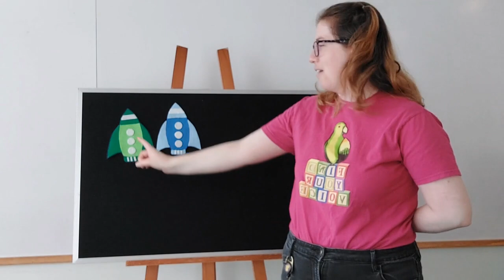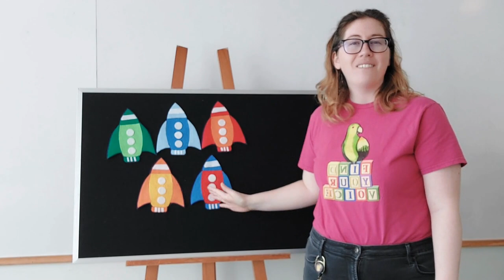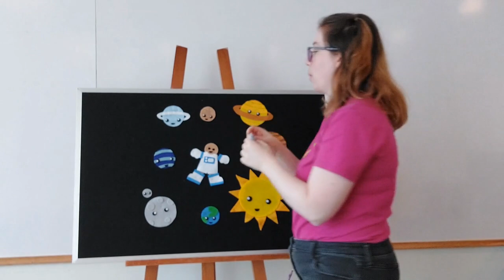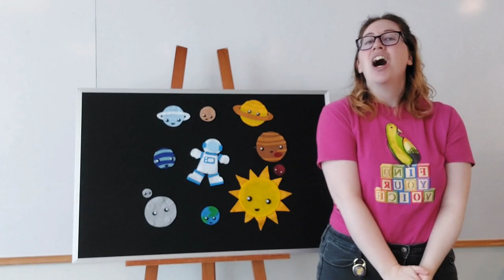ABCs and 123s: Storytime with Sammy the Snail and Amy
Join Sammy the Snail and Amy for a new Thursday storytime! This week's theme is "Space."

We Clap and Sing Hello
Zoom Zoom Zoom - Song
5 Rockets - Flannel
If You’re Going to the Moon - Flannel
It is Time to Say Goodbye to All My Friends